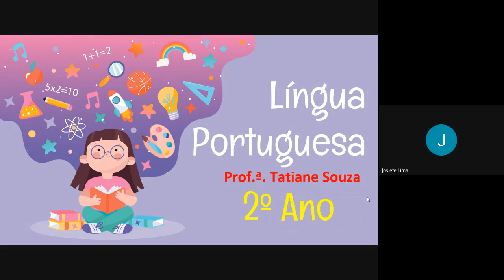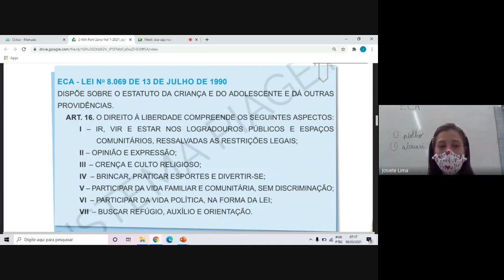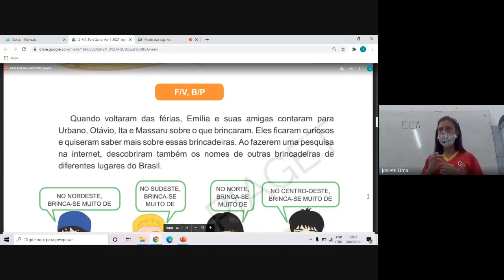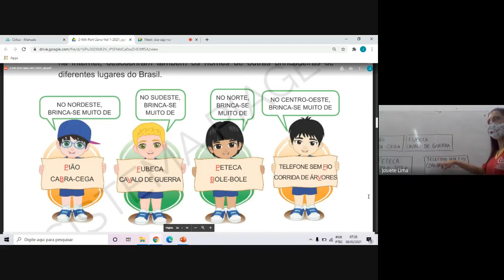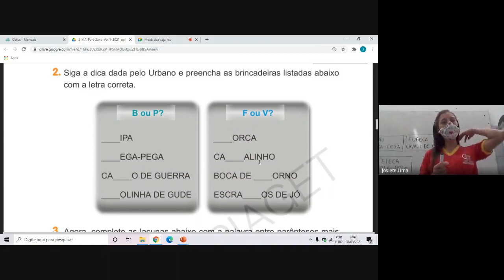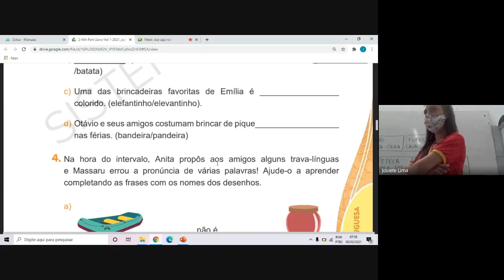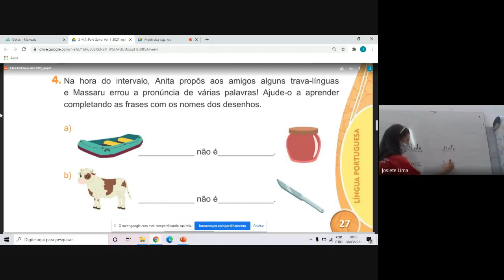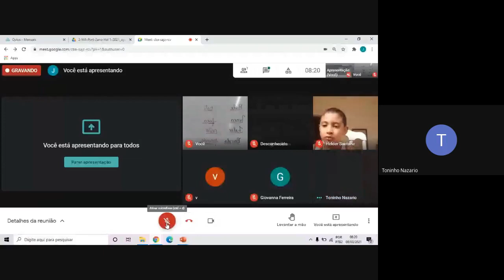2° ano - 08/03 - Português - Parte 1